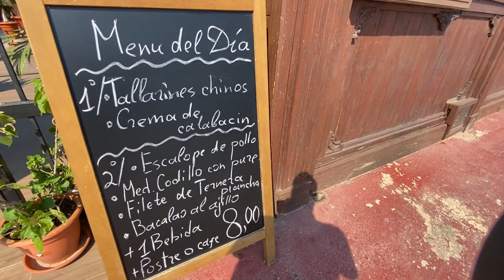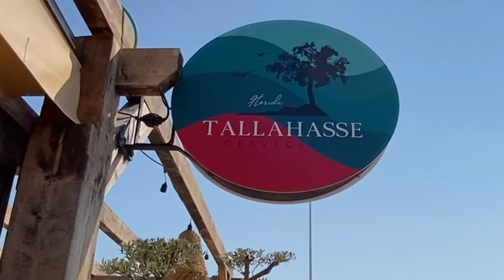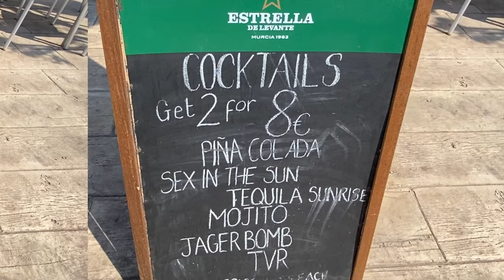E-Bike to The Tallahasse Bar Torreta II, Torrevieja, Costa Blanca - Alicante with Mike and Yvonne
Please check before you go as this bar may now be closed...

Mike and Yvonne take the short 1 mile trip on their e-bikes to Torreta II in Torrevieja, Costa Blanca in the Alicante region.
They visit the new bar Tallahasse on Ave Ramon del Valle Inclan and speak to manager Brad about his plans for the future. It was a lovely night with a great atmosphere with Chris on the guitar and good food on offer. We had the burger and chips (they were great).

If you like what we do or if we have helped you in any way with information or advice or you just enjoy our content, you can help support the channel with a small one-off donation of whatever you would like to give. Large or small we would be very appreciative of whatever you passed our way. It all helps towards our travel and production costs. Thank you so much

Equipment used for creating these videos:
Panasonic Lumix S5 Full Frame Mirrorless 4K camera
with Panasonic 20-60mm lens
DJI Pocket 2 gimbal camera
GoPro Hero 9 Black with GoPro mic adapter
Rode Wireless Go 2
DJI Mini 2 (238gms) quadcopter

All the aerial footage for this channel is filmed using the DJI Mini 2 (sub-250g - C0 category) UAV / Quadcopter / Drone.
I have all the necessary registrations for the UK, European Union and Spain from their respective authorities, CAA, AESA and EASA
Spain - AESA Registro de Operador valid till 10/03/2023
Operator ID's and Flyer ID's available on request.

See Mike's other YouTube channel all about filming, photography and production:
Mike is now semi-retired (due to the current covid situation) he is/was a freelance camera operator/editor working in entertainment, music, sport and live events.
He has been self-employed running his own production company " Tapebank Digital Video" since 1986 producing content for broadcast and corporate communications.

A small business with skincare products that are particularly beneficial to people with various skin conditions.